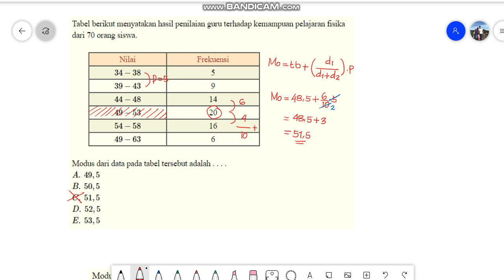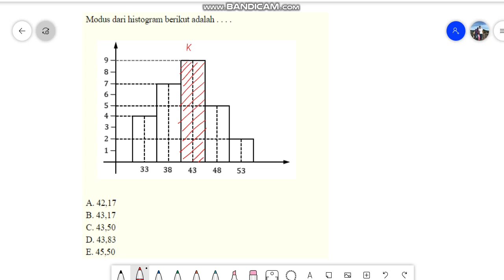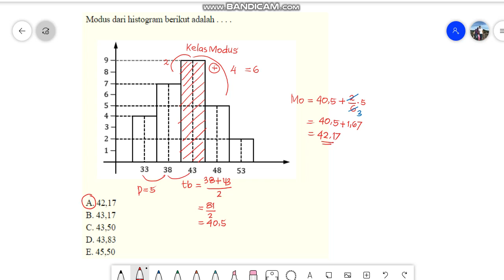Menghitung Modus Data Kelompok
Menghitung Modus Data Kelompok bentuk tabel distribusi frekuensi dan histogram